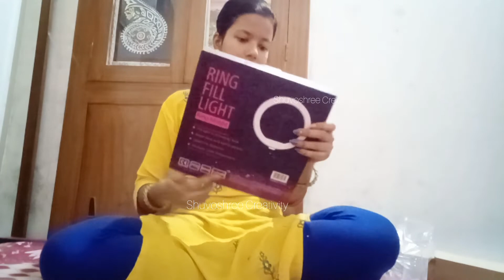Opening My Birthday Gifts !! OMG Didi Gifted Me This 🎁 - Really Surprising /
My Birthday Gift Unboxing
My Birthday Gift Opening
My Birthday Gift Essay
My Birthday Gift Photoshoot
My Birthday Gift Status
My Birthday Gift 🎁🎁🎁🎁
Opeing Brithday Gifts
Unboxing all your birthday gifts
আমার জন্মদিন gifts
আমার জন্মদিন গিফট
জন্মদিন গিফট
Birthday gift idea
Girl's birthday gift idea
Birthday gifts for you
Birthday gift Girl's

Opeing My Surprising Birthday Gift Lost Of Surprise